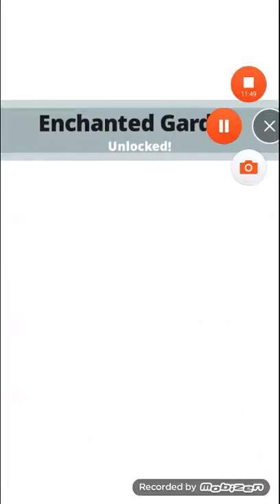This has nothing to do with attact on titan what has my life come to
Shout out to our new sub don't know his/her name on youtube yet but thanks